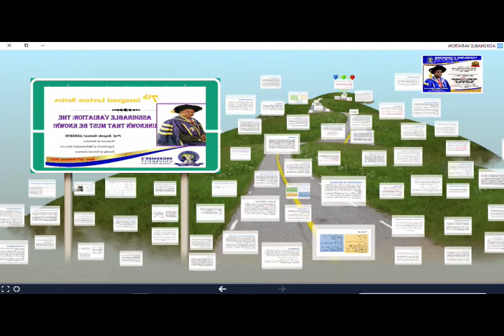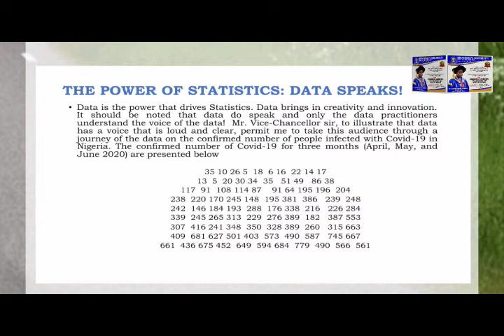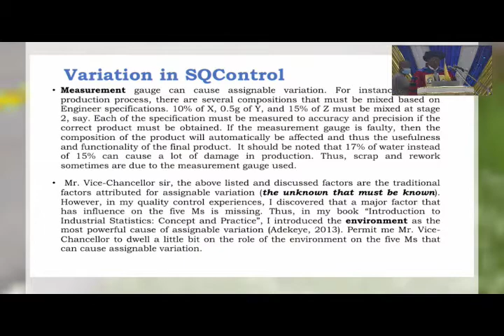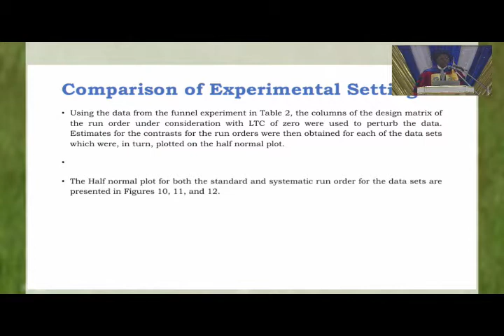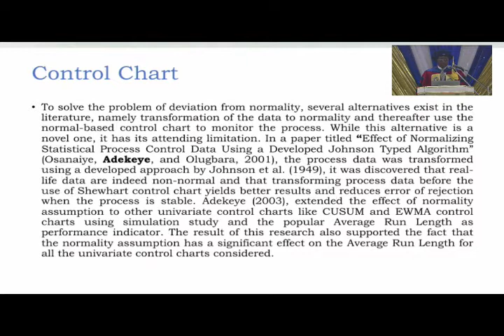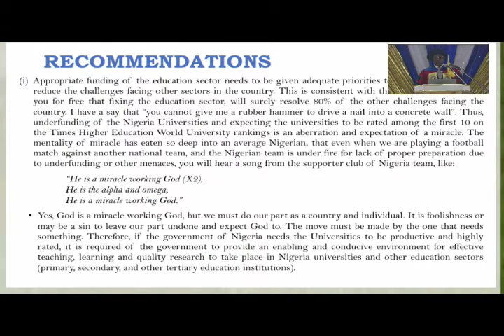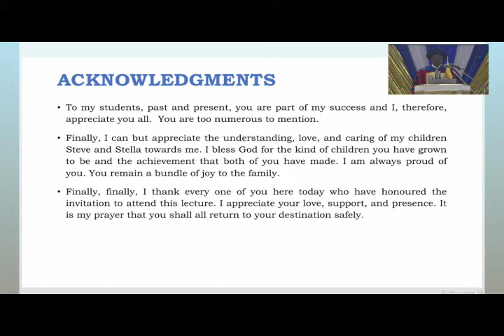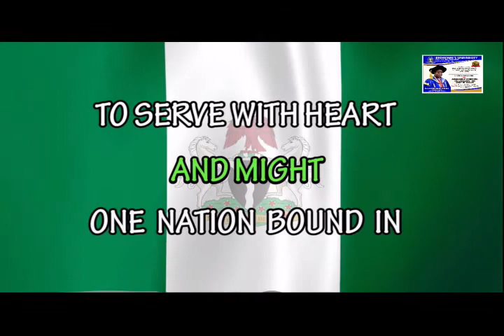ASSIGNABLE VARIATION: THE UNKNOWN THAT MUST BE KNOWN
7TH INAUGURAL LECTURE SERIES